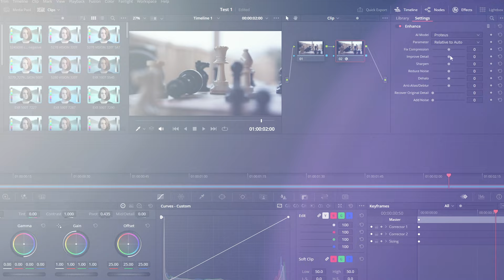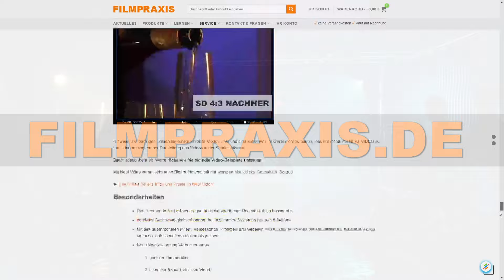Topaz Video AI DIREKT in DaVinci Resolve nutzen als Plug-in - In nur 1 Minute verstehen!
TOPAZ VIDEO AI & BLACKMAGIC DESIGN DAVINCI RESOLVE

Hast du genug von schlechten Videos? Hebe deine Aufnahmen jetzt auf ein Hollywood-Niveau mit DaVinci Resolve Studio und Topaz Video AI. Denn dieses geniale Werkzeug ist ab sofort als OpenFX-Plugin verfügbar - direkt in Resolve.

Stell dir vor, deine Videos sehen so scharf und gut aus, dass jede Aufnahme, wie von einem Profifilmteam erstellt wirkt. Kein Rauschen, keine Unschärfe, nur reine, lebendige Bilder, die deine Zuschauer staunen lassen.

War Topaz Video AI bisher nur als Stand-Alone-Version verfügbar, gibt es jetzt gleich mehrere Plug-ins ohne zusätzliche Kosten. Damit habe wir unseren Workflow in DaVinci Resolve bereits revolutioniert. Dank maschinellem Lernen und KI-gestützter Technologie wird Bildoptimierung auf Knopfdruck realisiert.

Importiere einfach deine Clips in DaVinci Resolve und verbessere diese mit dem neuen Topaz Video AI – Plugin. Das funktioniert im EDIT-Bereich und auch bei der Farbkorrektur . Wähle aus verschiedenen AI-Modellen aus, reduziere Bildrauschen und verbessere deine Aufnahmen, wie es die Profis machen. Kurz: sieh zu, wie deine Bilder so richtig zum Leben erweckt werden.

Hol dir jetzt Topaz Video AI für einen kostenfreien Test und beginne deine Videos zu optimieren.

Topaz Video AI bietet herausragende Möglichkeiten

Aber welche genau? Dazu haben wir einen praktischen Leitfaden geschrieben, den Sie für 0 € 🎁sofort herunterladen können. Dieser beschreibt mit zahlreichen Abbildungen die wichtigsten Schritte zur Nutzung von Topaz Video AI. Kompakt erklärt ohne „Bla Bla Bla“.  Damit Sie sofort Erfolge erzielen!

Diese praktische Anleitung beschreibt auf wenigen Seiten alles, was Sie für den bequemen Einstieg in Topaz Video AI wissen müssen. Fortgeschrittene Anwender finden darin eine kompakte Zusammenfassung aller KI-Filter und KI-Modelle mit Erklärungen.

Wollen Sie noch tiefer eintauchen? Dann holen Sie sich den ausführlichen Videokurs zu TOPAZ VIDEO AI.

Mehr Infos auf Deutsch findest du bei uns auf der Webseite. Schau gleich mal nach.

Direkt Topaz Video AI bestellen oder als Testversion installieren*

⚠️ WICHTIG: Beachte bitte, dass die Videos von YouTube in einen anderen Codec konvertiert werden. Das führt zu optischen Verlusten. Unser Tipp: Teste Topaz Video AI kostenfrei mit deinem Material, um die Qualität beurteilen zu können.

Was ist Topaz Video AI?

Mit Topaz Video AI kannst du deine Videoaufnahmen dank Künstlicher Intelligenz mit wenigen Mausklicks:

☑️ bis auf 16K hochskalieren
☑️ entrauschen und optisch verbessern
☑️ stabilisieren
☑️ in Super-Zeitlupen verwandeln
☑️ Deinterlacen (Halbbilder zu Vollbildern machen)
☑️ in anderen Bildraten konvertieren
☑️ inklusive Stand-Alone-Version und Plug-ins

Für Mac und PC:
Die Lizenz ist laut Hersteller gültig für zwei Computer und läuft auf MAC OS und Windows.

30 Tage-Geld-Zurück-Garantie: 🚩
Testen ohne Sorgen! Wenn dir Topaz VIDEO AI nicht gefällt oder es aus irgendeinem Grund nicht funktioniert, kontaktiere den Hersteller innerhalb von 30 Tagen nach dem Kauf für eine Rückerstattung.

Die Lösung: Topaz Video AI ⭐⭐⭐

✨ Die Geschwindigkeit von Topaz Lab Programmen hängt von der Computer-Hardware ab 🖥️💻